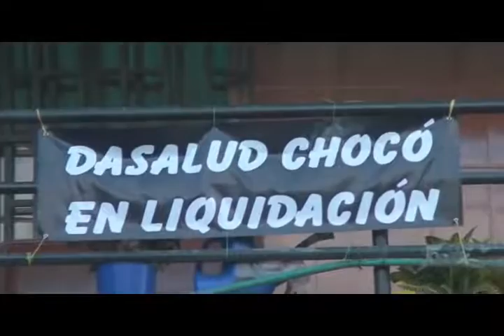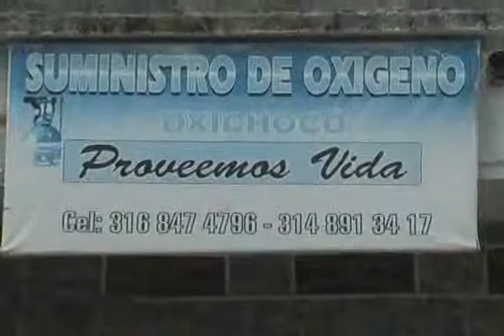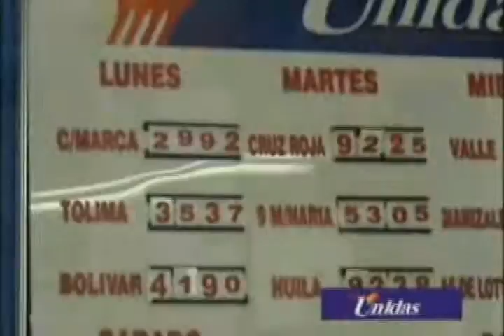RTV NOTICIAS DEL CHOCO, EMISIÓN DEL 29 DE ENERO DE 2016.